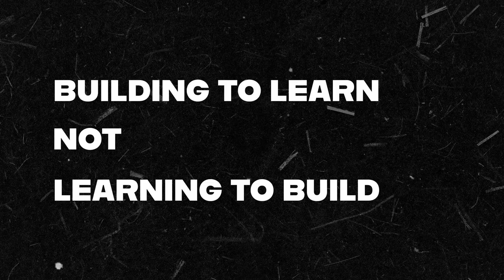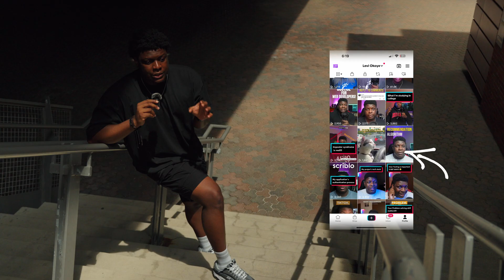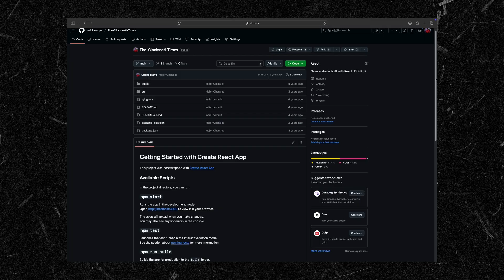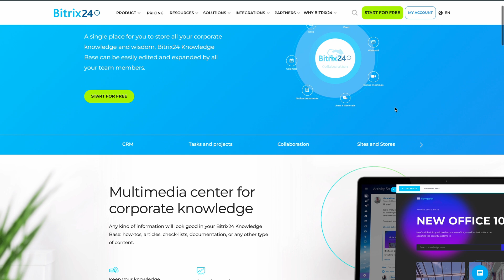Stop Watching Tutorials! - How I got better as a Software Engineer.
Unlock secure knowledge management with Bitrix24.

Hey guys! if you're new here my name is Levi and I'm a Software Engineering major in college, I really hope you enjoy today's video! don't forget to like, share, drop a comment and subscribe!